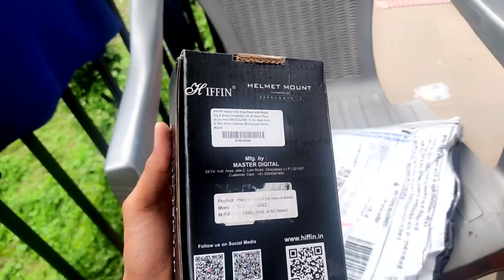Mobile Phone Motovlogging Setup || cheap & best product || my first moto vlog with phone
Hello friends welcome to my channel|| To dosto i hope aap sb bdia hogy kushlmangal hogy, mera ye phla moto vlog he dosto me bh moto vloging ka socha he to jo ye setup he new moto vloging krna chahta he jo uske lea bhut acha he to aap sb ise online purchase kr skty ho

HIFFIN® Helmet Chin Strap Mount with Mobile Clip & Screw Compatible with All Smart Phones Go pro Hero 9/8/7/6,SJCAM, Yi, DJI Osmo Action & Other Action Cameras (Multipurpose Helmet Mount)